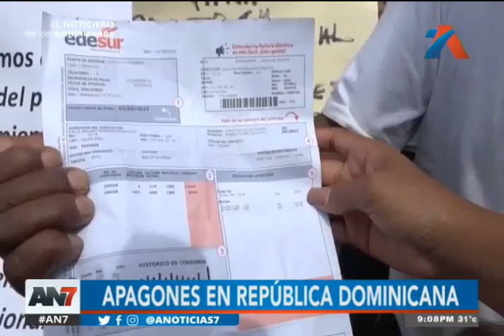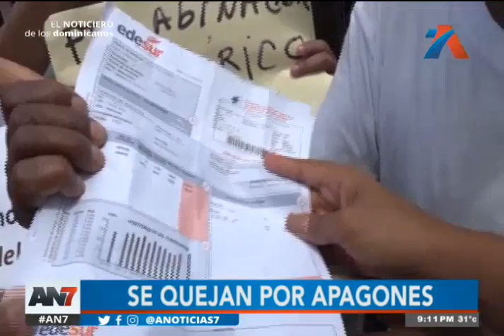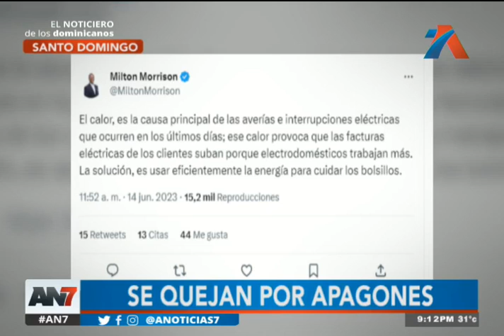Barrios sin luz eléctrica generan descontento en la población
Vecinos del Gran Santo Domingo resaltaron que, pese a los cortes de energía, pagan grandes tarifas.
Se registran apagones en el área que superan las cuatro horas.